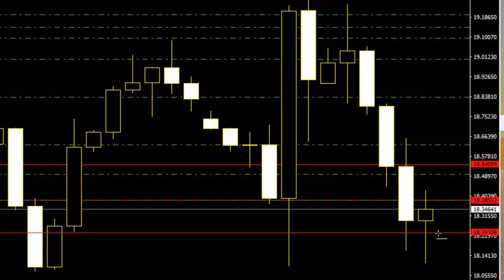2016 JULY USDMXN alert